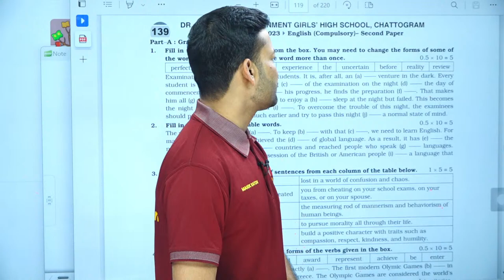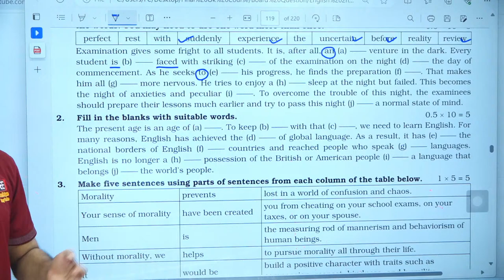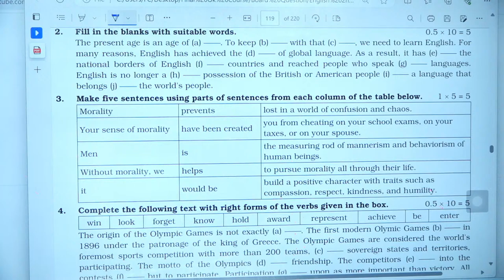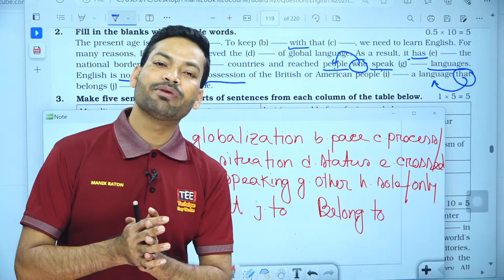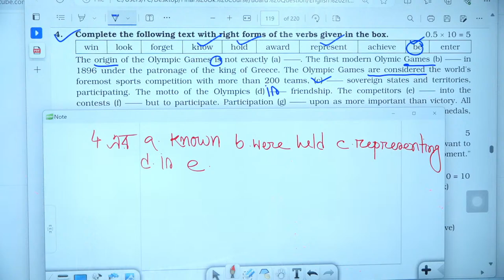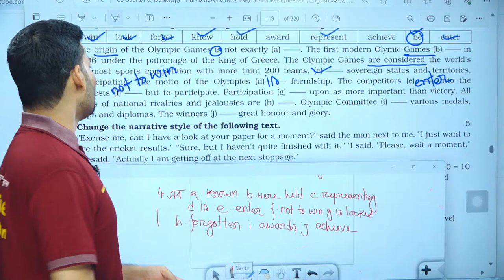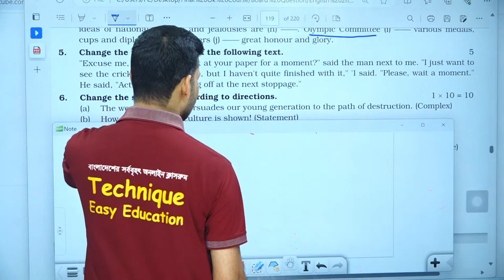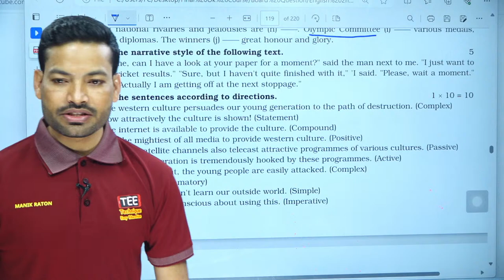SSC 2024 I English 2nd Paper I Test Paper Solution I DR. KHASTAGIR GOVERNMENT GIRLS’ HIGH SCHOOL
SSC 2024 I English 2nd Paper I Test Paper Solution I DR. KHASTAGIR GOVERNMENT GIRLS’ HIGH SCHOOL, CHATTOGRAM